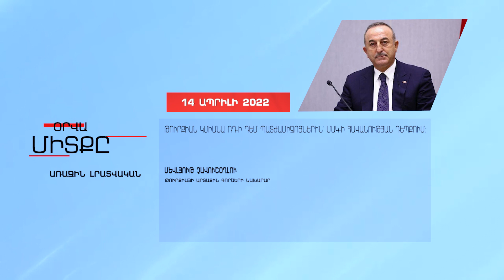Թուրքիան չի բացառում՝ կմիանա ՌԴ-ի դեմ պատժամիջոցներին